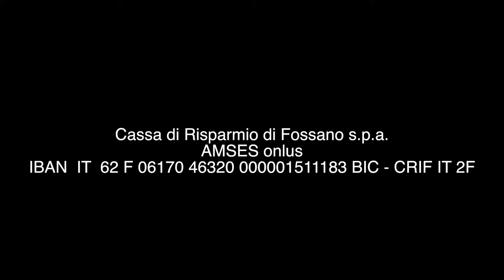Amses c'è 23- Claudio Conterno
"PADRE OTTAVIO INCONTRA CLAUDIO CONTERNO
Questa volta la parola va a Claudio Conterno un vecchio amico di padre Ottavio e dell'AMSES.
Conterno a Monforte d'Alba vanta una cantina che fa parte dell'eccellenza vinicola in Italia. Può essere considerato a pieno titolo uno dei re del Barolo e, dall'alto della sua competenza, ha generosamente collaborato per far nascere la vigna e la cantina nell'isola di Fogo a Capo Verde.
In questa clip lo possiamo ascoltare in alcune riflessioni illuminanti.
Grazie di cuore Claudio!!!"